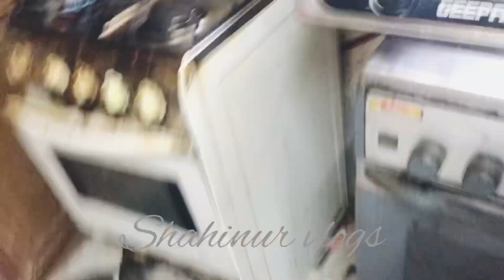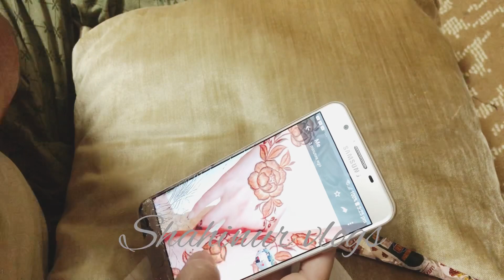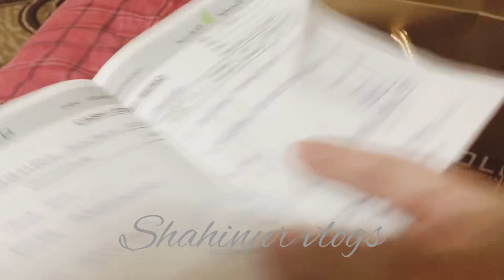After long time bay gold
Welcome back to @Shahinurvlogs